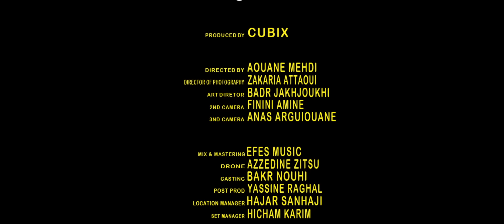Komy - Lblia (EXCLUSIVE Music Video) | (كومي - لبلية (فيديو كليب حصري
كومي - لبلية (فيديو كليب حصري) | 2021
Komy - Lblia (EXCLUSIVE Music Video) | 2021

Written by : Komy
Composed by : prodby8m8
Produced By : Cubix
Directed By ; Mehdi Aouane
DOP : Attaoui Zakaria
Mixage & Mastering : Efes Music, Pour Komy
Montage : Yassine Raghal

Lyrics :

Refrain:

Ehh ma bghithach lik o lia Lah y3fou man lbalia , lyouma ra da9t bina dnia w bghina n3icho 3icha Hania
Ayay y’a yaaay a yaay yayay

Couplet
Kif ma kayne li ja wlgaha barda lbachar Machi B7al o b7al
Kif ma kayne li 7yato B9at ghi ragda kayn manhom Ch7al w Ch7al
Drari sghar katbombi w bnadem ki zombie chkoun li ghay haz bih y’a
Chabab kay tomber ghabra 7chich w 9ar9oubi sowal Chno danbi y’a
Khalatni lour lour B9it B3id Khalatni ndour ndour b9it w7id
Galoli ghi hreb hreb w sir a lwlid, la b9iti radi tmout sghir Wakha chdid
W 3lach bghina lblia galna ghatnassina fhad dania
Galo 3lina 7yatna ra mssalia ma ra7monach 7assbona bachar balia
Bghit ghi noud w ma gaditch 7it lbalia nssatni hammi
Chrab w dakhan bihom n3ich homa li tfaw li sammi
W ghi Lah y3fou ra m’a danbich machi howa hada 7almi
Bghit n7bass w ma gaditch ma kanch hada 7olmi

Refrain 2

Couplet 2
Hia li jat w bdat dakhlat w blate date ra dat w la khalat hia li sbabi
Li blato blato mate dart fina ma bghat 9alb lmima kwat sbabi f3dabi
Eh ach ndiro bach ntobo eh 7it la b9ina ghan dobo
Chrab w dakhan 9talna fabor w drari kat risqui 7yatha man nador
Kayn li khalato bla 39al w kaydor nass dahko 3lih w galo mcha yzor
Ayayay B9it radi lour bghit n3raf kifach nkhroj man dlam l nour
Dahko 3lia w galo ra mss7our Imta tfar9ini bach nwali 7or
Ghi Lah ysstar l3ib w daba tzyan Kano kaydahko ygolo b3a9lo ra kan
Ch7al man wahd b7ali f7yato talfan kolchi 3ando bdia w 3ndi la fin
Wakha trop tard wallit kankhaf ghra9 flbalia w walo ma chaf
Walo ma chaf f7yato ma chaf
Refrain 3